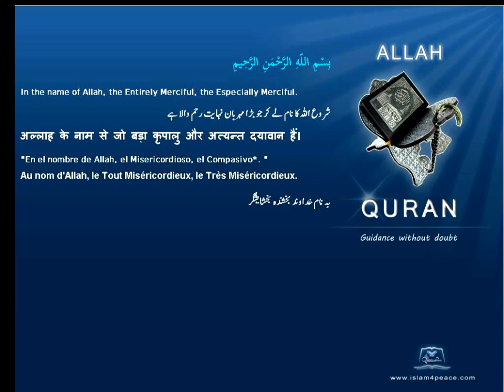Quran French Translation with Arabic 110 النصر An Nasr Divine SupportMedinanIslam4peace com